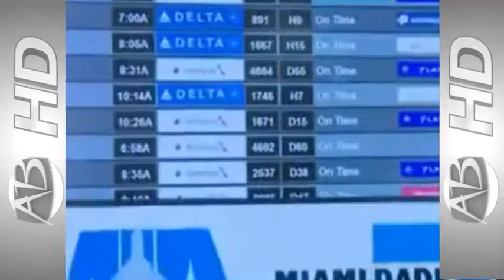Dia de ACCION DE GRACIAS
En El Aeropuerto de Miami millon y medio de pasajeros entran y salen para visitar a sus familiares